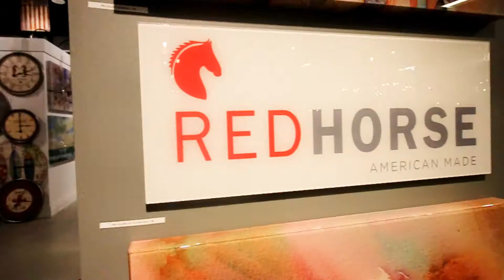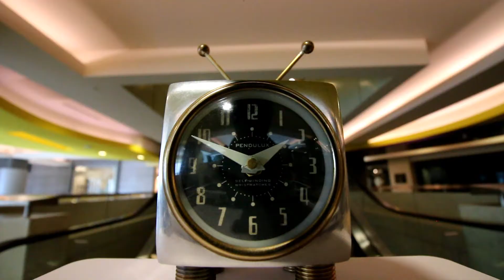Ride Our Mood Swing!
C591
The Most Interesting Place in the World!
YES! YES! YEEESSS! ...I'll have what she's having

MDBG is an acronym for “MODA DORA – theBianciGroup”, in case you hadn’t made that incredible leap in grammar condensation.

MDBG Product Lines: MDBG represents the following product lines at Las Vegas World Market

Furniture:
Peninsula Home
Rachel Ashwell
Sarreid LTD

Bedding:
Downtown Company
Amalia Home

Home Décor:
Alan Lee Designs
Mitchell Black
Mac Sculpture
Muniz
Pendulux

Lighting:
Aidan Gray Home
Imax
Gallery Designs

Wall Art:
Spicher & Co.
Red Horse Signs
Pinestone
Celadon Arts

Table Top:
Arte Italica
Lux Fragrances
Marble Crafters

Garden:
Orlandi Statuary
Captiva Limited

WARNING: Use only as directed. Batteries not included. Content under pressure, shake well before drying. This video may not be suitable for children under six months old. Do not watch this video while operating heavy equipment, light beer, or a commercial airliner. Any resemblance between this video and one made by actual professionals is strictly coincidental. MDBG will not be held accountable for any smiles cracked during viewing. All information contained in our videos is believed to be reliable, sort of, kind of, OK we made it all up. Content provided should not be used to replace legal, financial, or medical advice, and won’t win you a single award. Trust us on that. All errors and omissions were on purpose and not a direct reflection of the inherent incompetence routinely generated by the nincompoop who wrote this. Please look both ways before crossing the street. Yes, we mean you John.

Film by Stanley Fosha, who will disavow any association if cornered